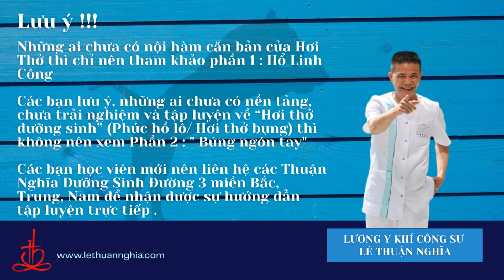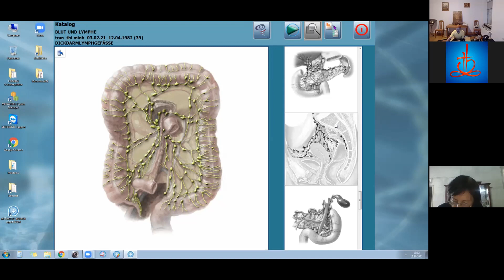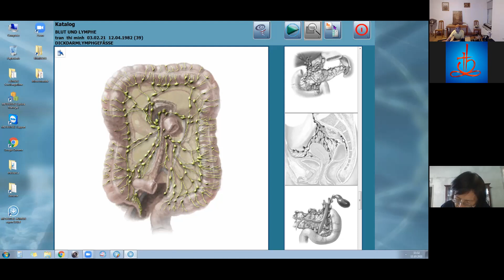Thải độc và xả trược bằng Nội Đan : Hổ Linh Công và Búng ngón tay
Những ai chưa có nội hàm căn bản của Hơi Thở thì chỉ nên tham khảo phần 1 : Hổ Linh Công

Các bạn lưu ý, những ai chưa có nền tảng, chưa trải nghiệm và tập luyện về “Hơi thở dưỡng sinh” (Phúc hồ lô/ Hơi thở bụng) thì không nên xem Phần 2 : " Búng ngón tay"